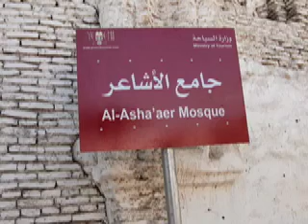The "university city" of Zabid, Yemen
The neglected Unesco world heritage site in Tihama, by Rami Sajdi, along with music the music of Naseer Shamma

Zabid is away from the Red sea by 25km. Zabid in ancient times was settlements for some tribes, the most important of which is the Ash'er tribe. It began to rely on Grazing, then Agriculture.  The town is circular in shape. The town was divided into 4 sections, each is inhabited by traders, scholars, dignitaries and artisans. Zabid today is a "UNESCO World Heritage Site".
The town has 29 mosques and 53 Koran schools. The town of Zabid is one of the most famous religious and scientific centers not only of Yemen, but also all over the Islamic world. The first educators of Al-Azhar University of Egypt came from Zabid. The schools OF Zabid taught the interpretations of all Islamic sects; Shafie', Maliki, Hanfi, Hanbli and Ismaeli Some of these schools, bearing their original names, still stand. Zabid was a "university city" unlike our modern campus sense of the word. Teaching took place in various mosques and colleges.
DYE-MAKING